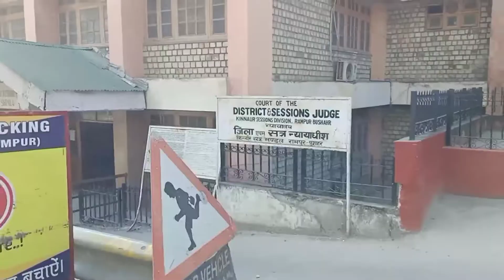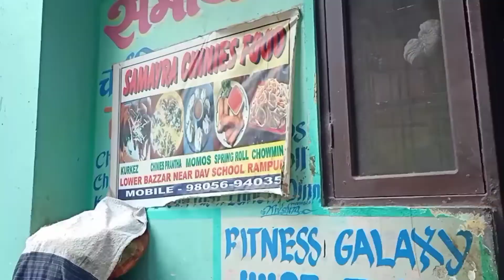Dayout with friend👩‍❤️‍👩.......... Chinese Prantha🥘.......... himachalpradesh dailyvlog...